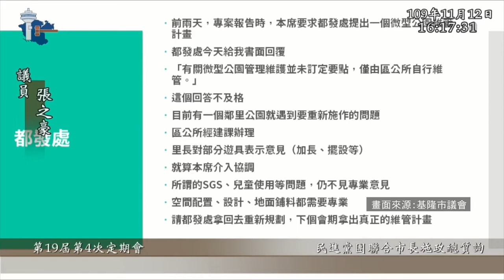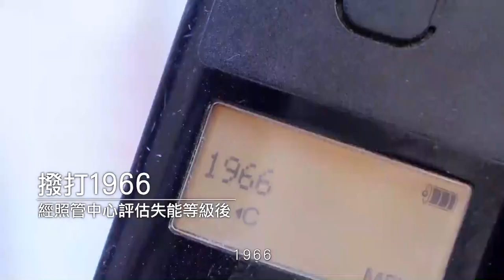2021-0625民意交響曲08_韓世昱議員、張之豪議員與鄭文婷議員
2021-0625民意交響曲08_韓世昱議員、張之豪議員與鄭文婷議員